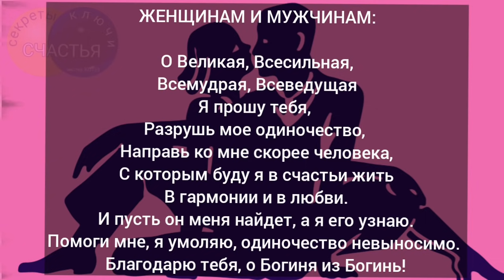СУЖЕНЫЙ/ая НАЙДЕТ ТЕБЯ❣ От одиночества❗секреты счастья фоновый режим, просто смотри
обряд в формате просто посмотри с обращением к Высшим Существам,   просто смотри и любовь сама постучится в твою дверь.
счастья и любви тебе!

и карта сбер 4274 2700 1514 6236 Екатерина Сергеевна С.
мастеркарт 👑 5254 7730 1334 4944
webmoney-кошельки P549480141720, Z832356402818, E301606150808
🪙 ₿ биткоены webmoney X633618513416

🔥ПЛАТНАЯ работа: гадание, диагностика, консультации и обряды на ЗАКАЗ по всем темам
мои мастер, с много лет сотрудничаем, отзывы наилучшие

☆ПОЛЕЗНЫЕ ССЫЛКИ☆
гадания бесплатно:
Твой Совет дня бесплатно!
Все привороты